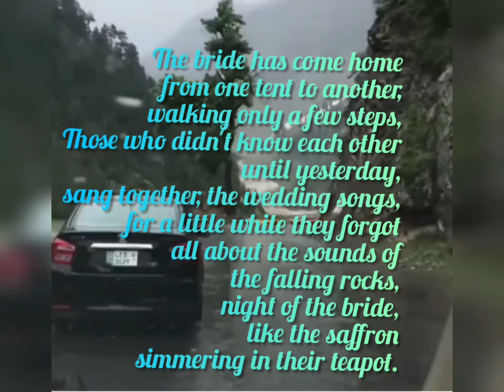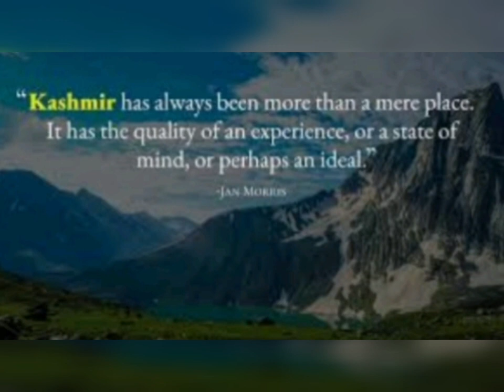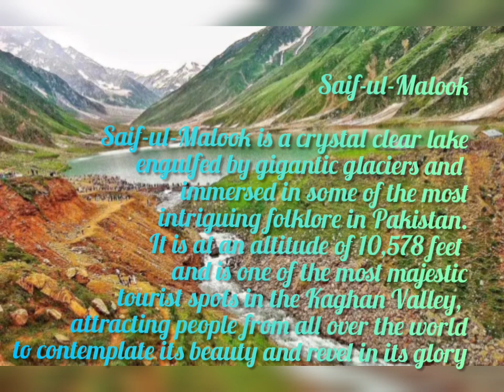Azad Kashmir/Heaven on Earth/ Travel Vlog / Beauty of Nature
A valley between the Great Himalayan range and the Pir Panjal mountain range, Kashmir is a place of beautiful simplicity and pristine natural beauty. ... Kashmir has a variety of terrains ranging from lakes, snow-capped mountains, coniferous kissed hills to glacier fed rivers.